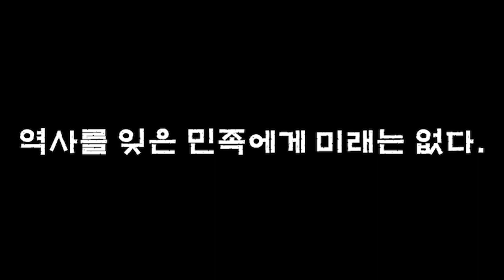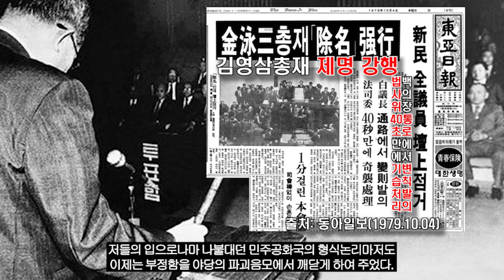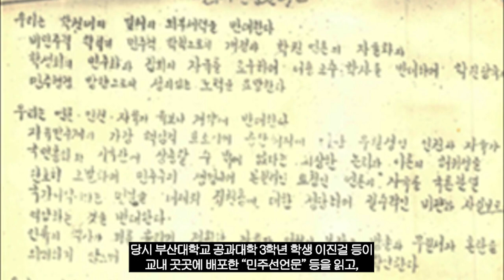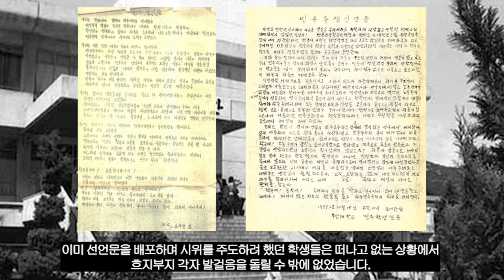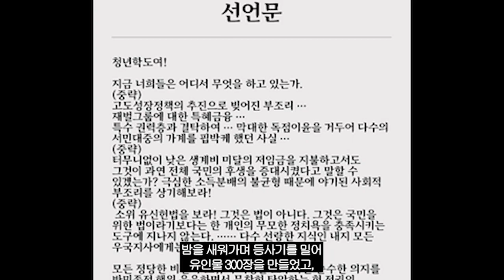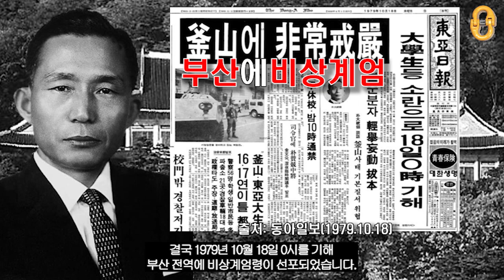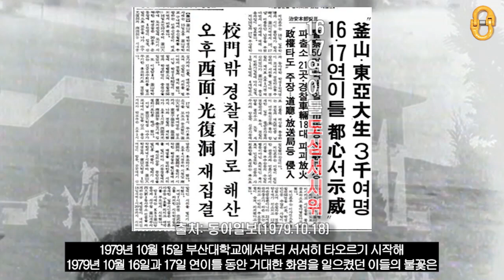부마민주항쟁(1부), "박정희 유신 독재의 종말을 고하다!"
"부마민주항쟁"을 통해
박정희 유신 정권 말기인 1979년 당시
우리나라 대한민국 국민들의 민심과
부산과 마산에서 일어난 민주항쟁 과정에 대해 살펴보면서
결코 오래가지 못했을 박정희 유신 체제의 폭압/폭정과
오늘날 우리 대한민국 민주주의에 대해서
감사합니다⭐